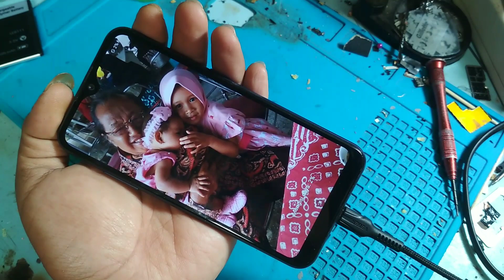Cara menghidupkan hp mati total karena kehabisan baterai - baterai tanam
JANGAN LUPA BERDOA
SEGALA RESIKO DITANGGUNG SENDIRI TUTORIAL & FILE YANG DI SHARE SUDAH DI UJI COBA TERLEBIH DAHULU.
SEMOGA BERMANFAAT !!!